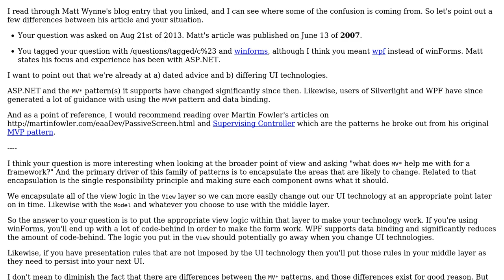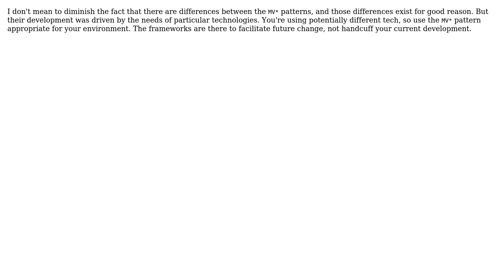Software Engineering: MVP Implementation at the UserControl Level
With thanks & praise to God, and with thanks to the many people who have made this project possible! You are responsible for your own actions.